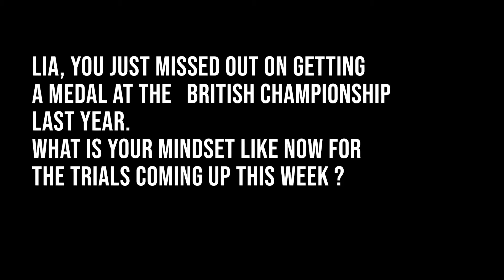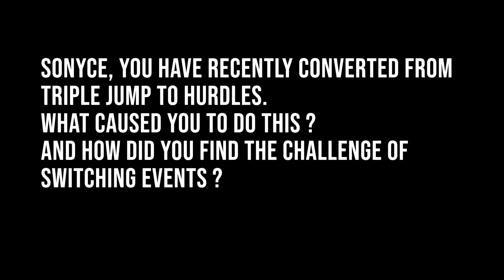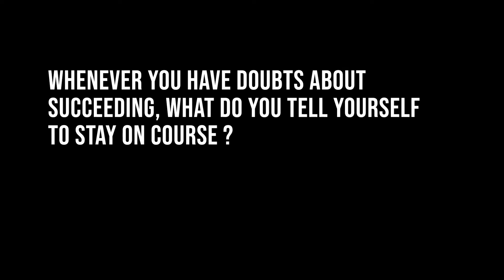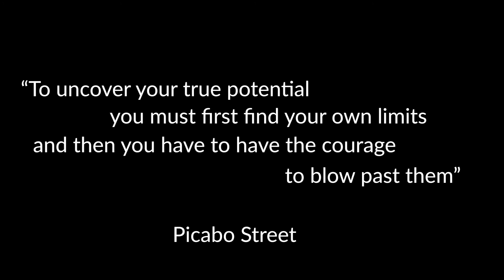Embrace Your Challenge | Hidden Gems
Athletes talking about their experience in the athletics field and how they had to embrace the challenge.